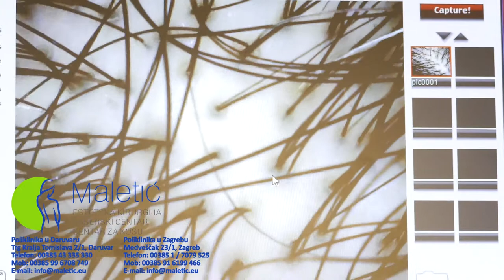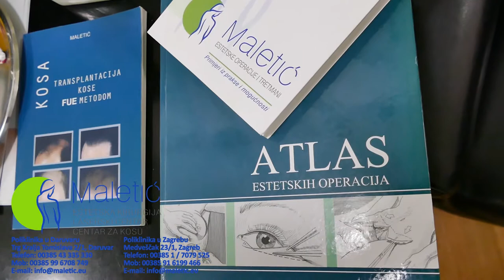Poliklinika Maletić u emisiji Zagrljaj ljepote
U emisiji Zagrljaj ljepote voditeljice Vjekoslave Bach predstavljen je prilog o Daruvaru i o Poliklinici Maletić.